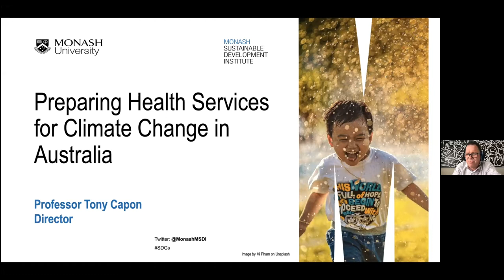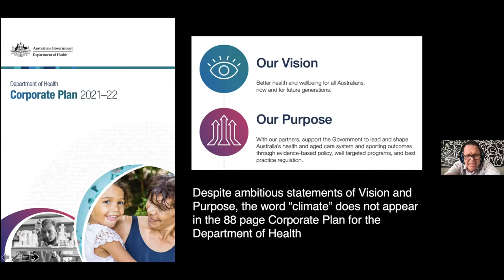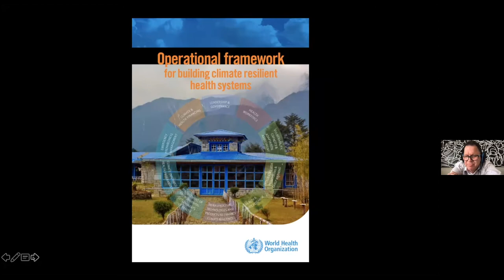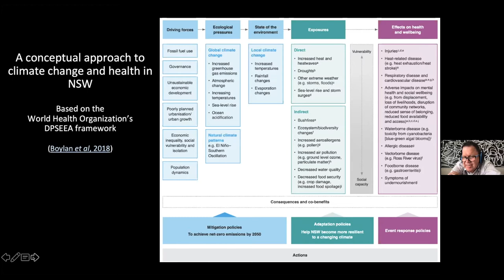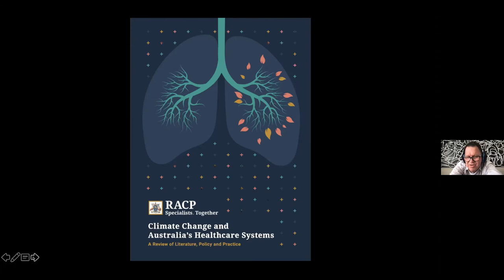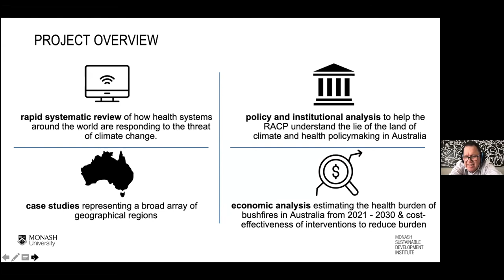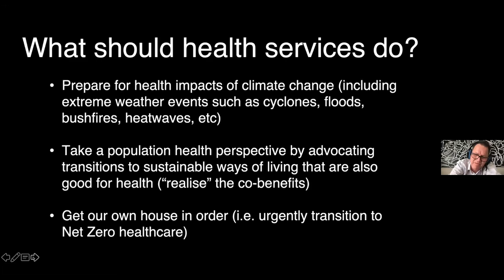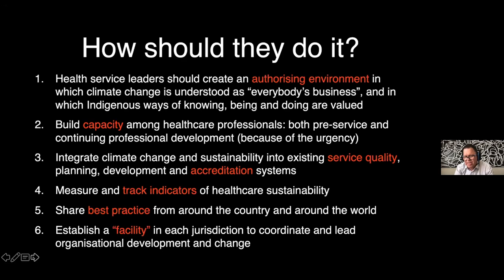PCHSS Webinar: Professor Tony Capon: Preparing healthcare services for climate change in Australia.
Preparing healthcare services for climate change in Australia.